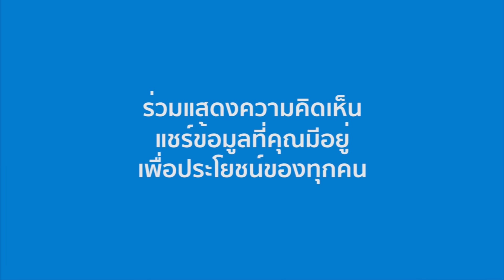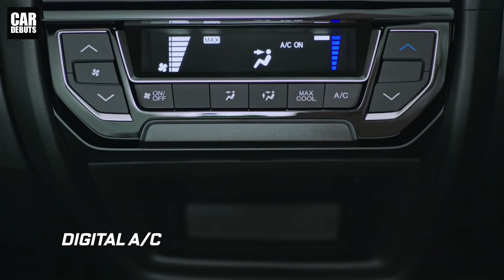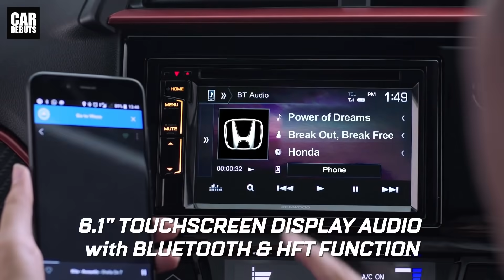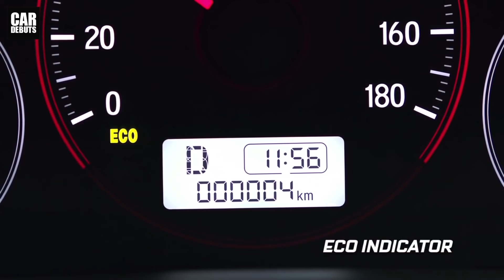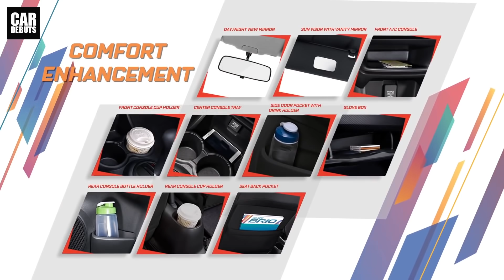ใหม่ All-New 2019 Honda Brio Satya และ Brio RS เปิดตัวที่อินโดนีเซีย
Honda อินโดนีเซีย เปิดตัว All-New 2019 Honda Brio Satya และ Brio RS โฉมใหม่ล่าสุด เจนเนอเรชั่นที่ 2 ในงาน GIIAS 2018 ประเทศอินโดนีเซีย ติดตามช่องของเราทาง Facebook ได้ที่